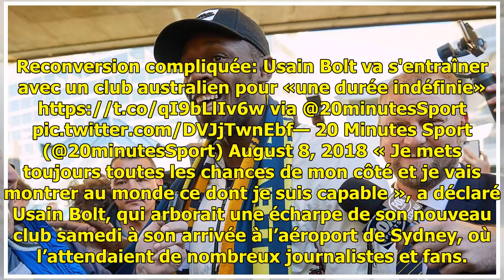«Montrer au monde ce dont je suis capable»... Usain Bolt est arrivé en Australie pour lancer sa c...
«Montrer au monde ce dont je suis capable»... Usain Bolt est arrivé en Australie pour lancer sa carrière de footballeur